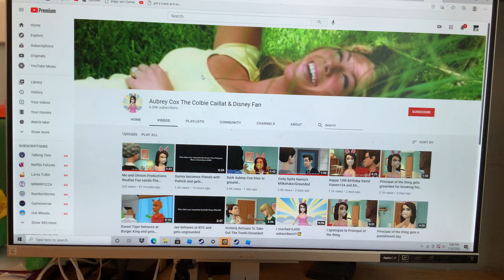Shout-out to Aubrey Cox The Colbi Caillat & Disney Fan